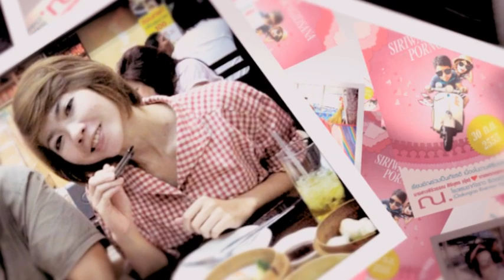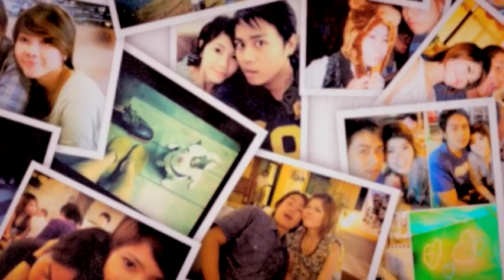Wedding PEAW + AUI 16 9 converted